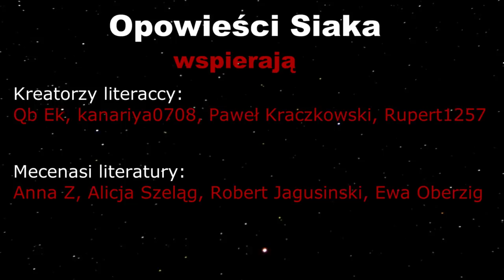Topielica - audiobook, groza, thriller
Karol Fil trafia na południe Polski do małej miejscowości o nazwie Welesice. Komendant miejscowej policji podejrzewa, że za utonięciami w jeziorze w jego rewirze stoją jakieś ciemne siły. Nie oferuje pięniędzy, ale wdzięczność. Karol Fil podejmuje się zadania.

Muzyka Creative Commons 0 License.